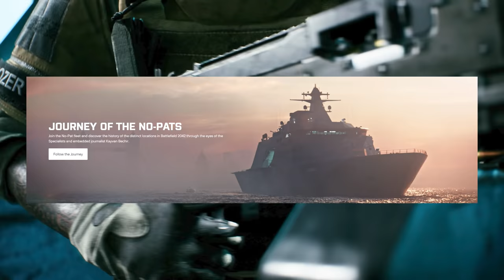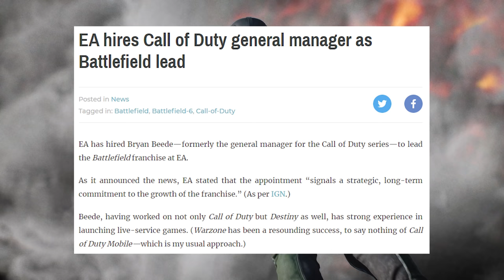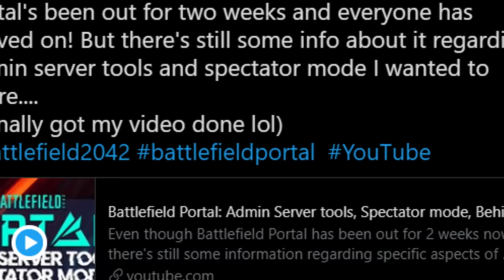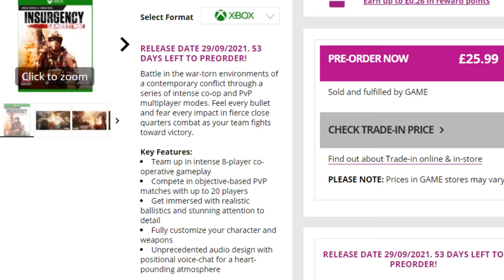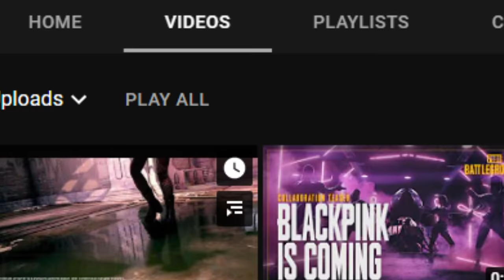EA Says Battlefield 2042 Free to Play? - Insurgency Sandstorm Console Date - This Week In Gaming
DICE and EA confirmed a ton of new info and hinted at a new BF in 2023!

Chapters
00:00 Intro
00:15 DICE teases Battlefield 2042 London map, free to play content, sequel, and more
02:51 Insurgency Sandstorm console launch date leaked
03:35 Titanfall hacking conspiracy exposed
05:03 Splitgate is finally playable!
05:32 Reviewers impressed by Steam Deck first impressions
06:31 Rust gets underwater expansion
06:57 PUBG name change
07:54 PSVR 2 secret presentation leaks key details